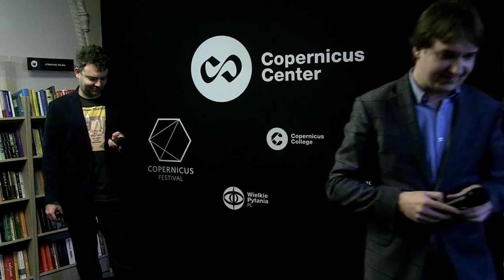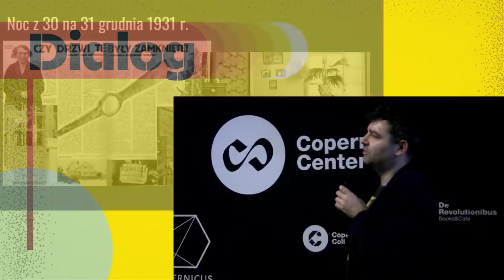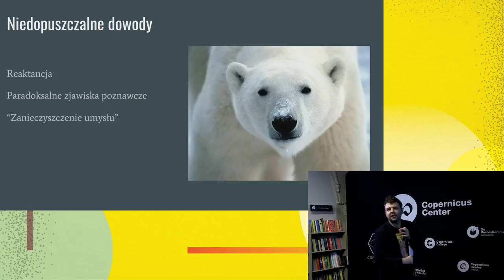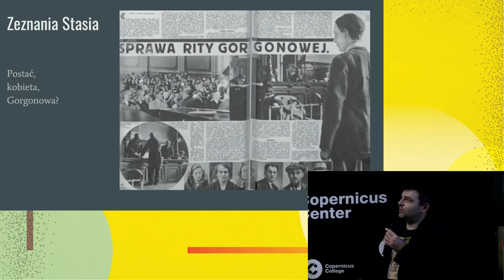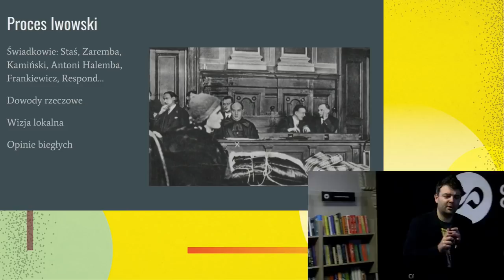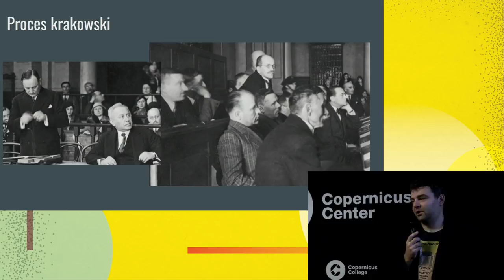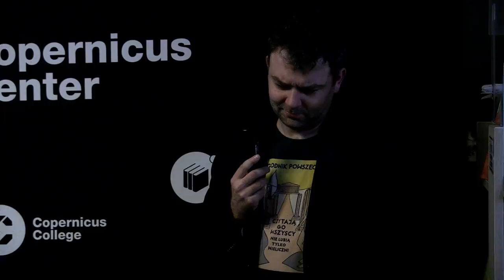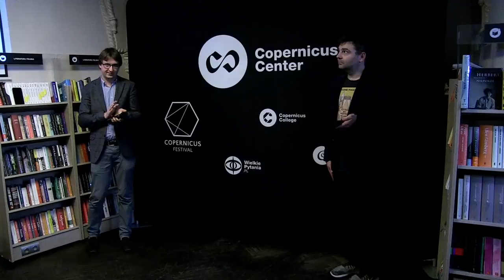Psychologiczne pułapki oceniania dowodów sądowych, Bartłomiej Kucharzyk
Strony procesu sądowego mogą spierać się zarówno o normy prawne, jak i o fakty, które prawnicy nazywają czasem, nieco dziwacznie, "prawdą materialną”. Iura novit curia (sąd zna prawo), natomiast poznawanie przez sąd faktów wiąże się z szeregiem osobliwości epistemicznych wynikających z prawa dowodowego oraz z licznymi pułapkami psychologicznymi wynikającymi z natury ludzkiego umysłu. Ich przykładów dostarczy nam między innymi sprawa Gorgonowej – jeden z najgłośniejszych procesów II Rzeczpospolitej.

Dr Bartłomiej Kucharzyk jest prawnikiem i psychologiem, pracuje na Wydziale Prawa i Administracji Uniwersytetu Jagiellońskiego.

Projekt finansowany w ramach programu Ministra Nauki i Szkolnictwa Wyższego pod nazwą "DIALOG" w latach 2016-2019".